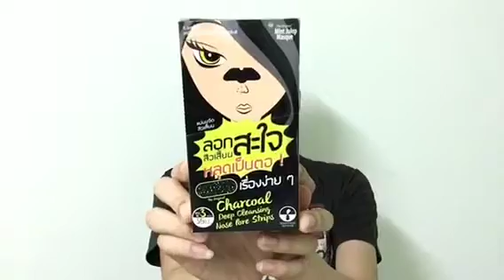The original charcoal deep cleansing nose pore strips